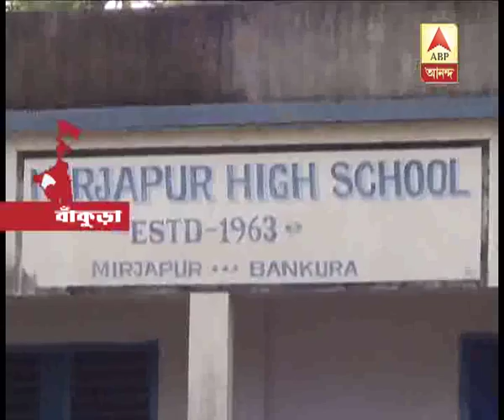Watch: School girls in Bankura are afraid of ghost in their wash room members of science c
Watch: School girls in Bankura are afraid of ghost in their wash room members of science committee are called